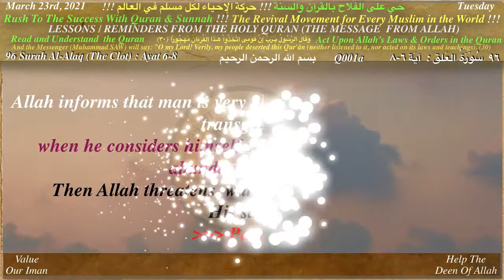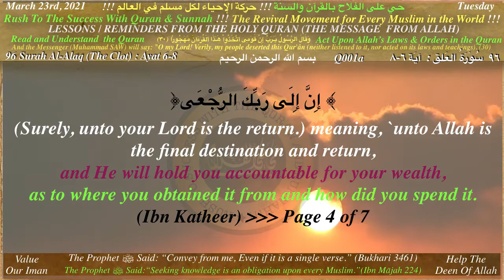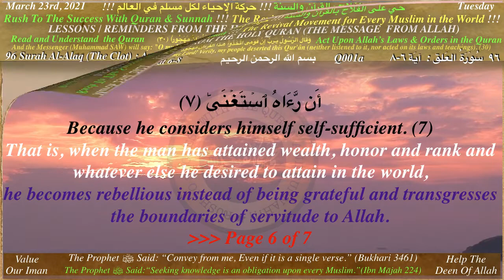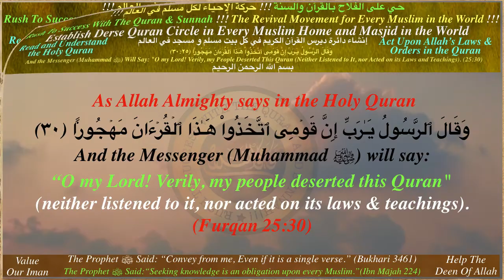Q001a Derse Quran Allah Warns that you will return to me and i will hold you accountable for you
Q001a_Derse Quran_Allah Warns that you will return to me and i will hold you accountable for your wealth_Surah Alaq 96/6-8

And the Messenger (Muhammad ﷺ) will say:
(Furqan 25:30)

(Mohammed 47:24)

1
and Sunnah !!!

2
Studying and Fulfilling the Obligations of the
Holy Quran !!!
3
4
Studying and Following the Lives of the
Sahabah (ra) !!!

Attention Please

and Sunnah !!!

May Allah guide us all and give us the ability
to practice and convey.